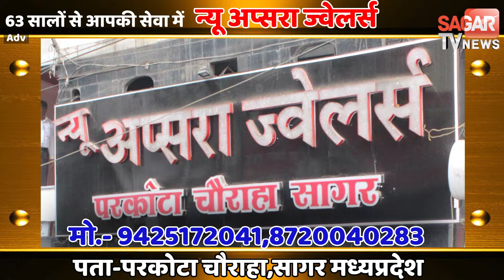MP | किराना व्यापारी ने मारा था चांटा, दो महीने बाद युवक ने लिया बदला || SAGAR TV NEWS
MP | किराना व्यापारी ने मारा था चांटा, दो महीने बाद युवक ने लिया बदला